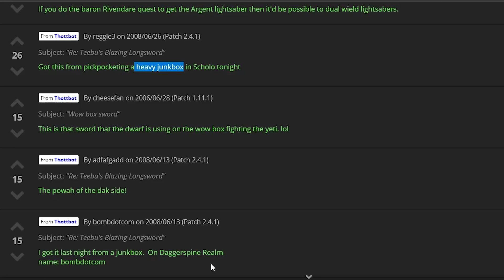This Is Why People Were Against The 58 Boost - Bots Out Of Control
With coming up to 3 months since launch - the real impact of the 58 boost has started to become very clear